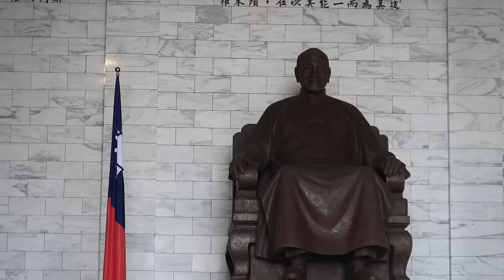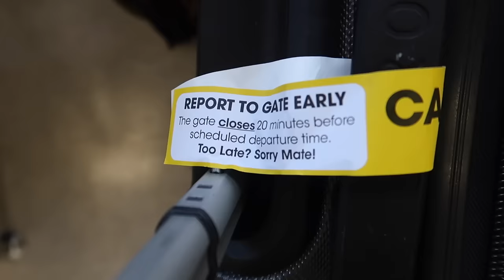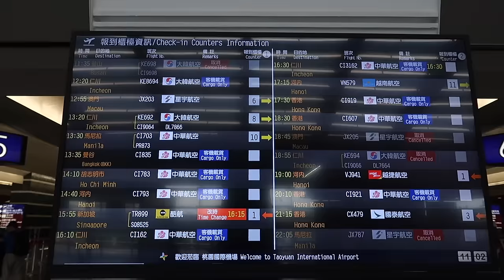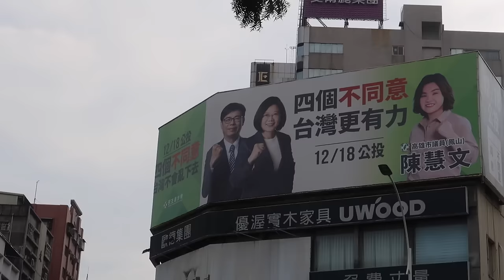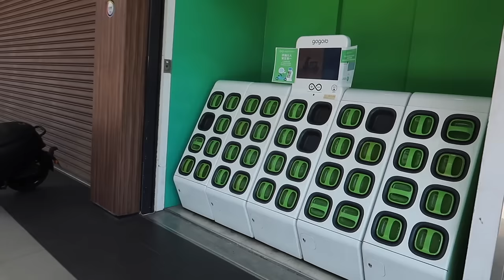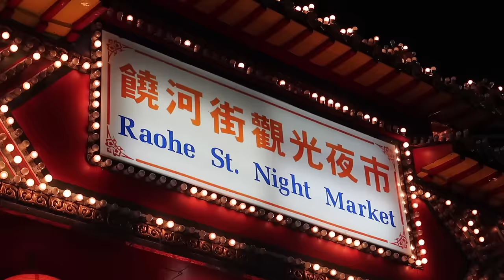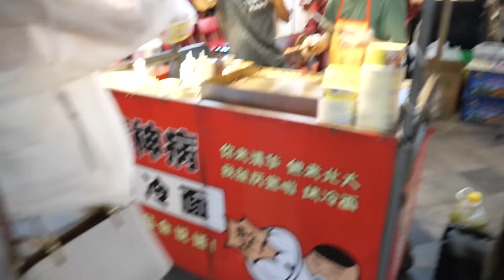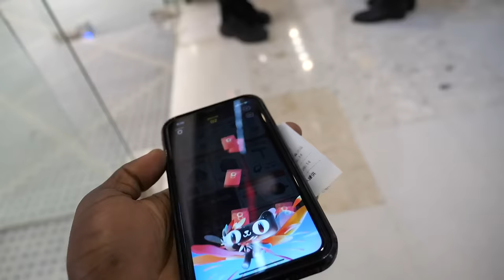How I see Taiwan living in China - What They Don't Tell You | China Documentary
In this episode, I share my honest experiences of my time in China and talk about things such as the cost of living in Taiwan and Mainland China. Also, similarities and differences without talking about politics. This is my honest view as a foreigner who has experienced some level of Chinese culture.